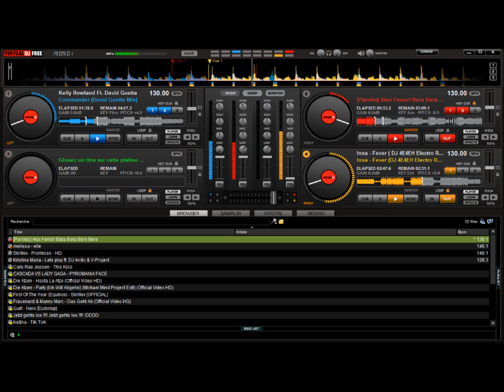DJ Val: Commander Bara Fever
-Commander de David Guetta.
-Bara Bere de Alex Ferrari.
-Fever de Inna.